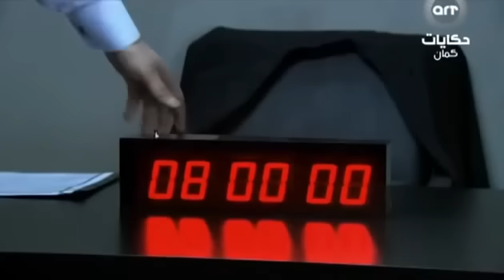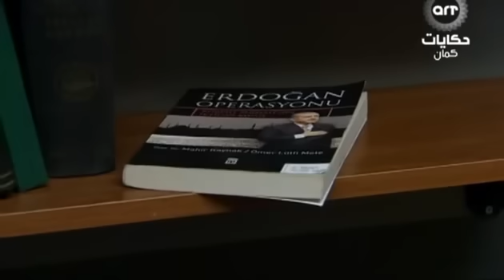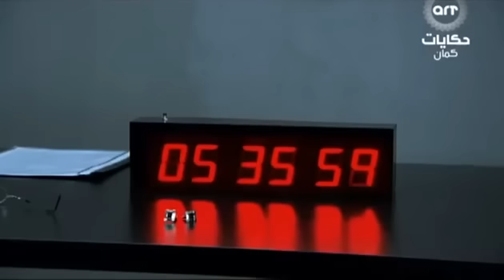مسلسل وادي الذئاب الجزء الثالث الحلقة 85